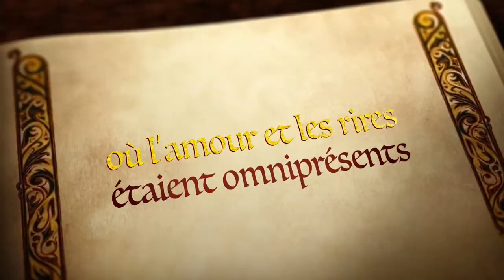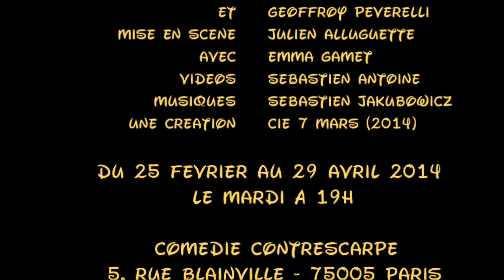Trailer Emma est une putain de princesse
Une comédie de Julien Alluguette et Geoffroy Peverelli
Mise en scène Julien Alluguette
Avec Emma Gamet

Comédie Contrescarpe
5, rue Blainville
75005 Paris

Du 25 février au 29 avril 2014
Le mardi à 19h